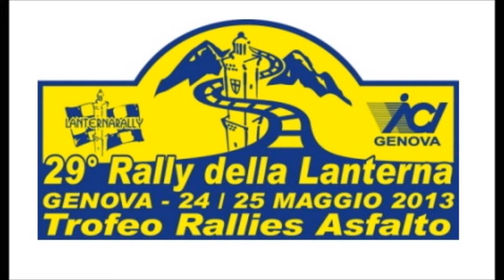[HD] 29° Rally della Lanterna 2013 - WRC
TRA - Trofeo Rallies Asfalto

Prova Spettacolo P.S. A1 "Palasport"

29° Rally della Lanterna - Genova